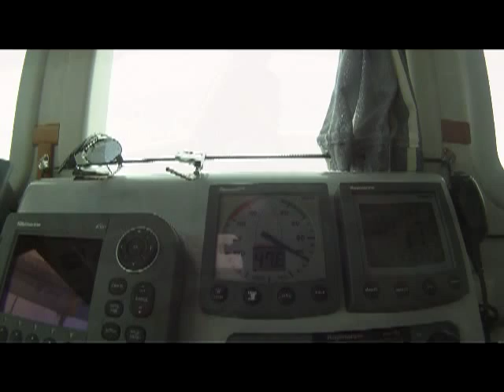drakevid.mpg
Skip Novak's Pelagic Australis sailing in 45 knots of breeze in the Drake Passage en route to Antarctica